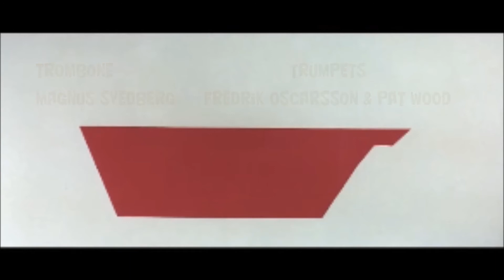Release video 190514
Laszlo Royale - Releasemingel på Chicago, Hornsgatan 75,  3 juni kl. 21-23. Lounge Music & Easy listening